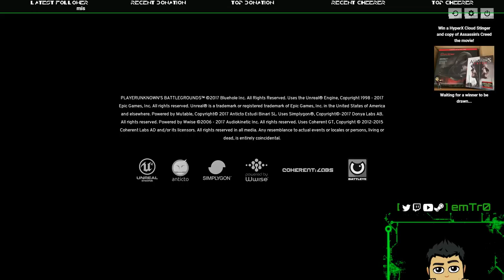🔴 Playing some PUBG | !giveaway at 750 (on Twitch) | Testing 1080p (Twitch VOD)